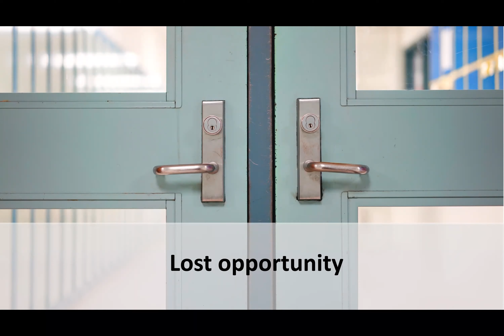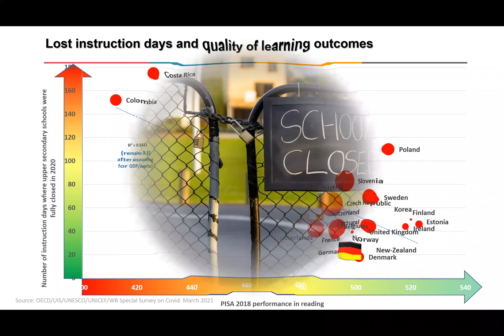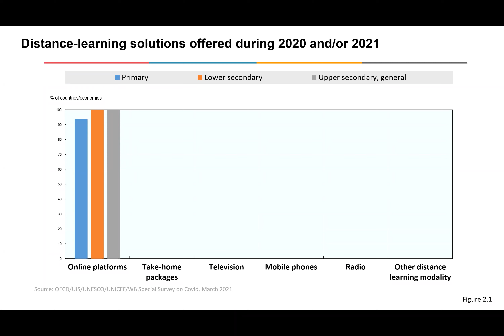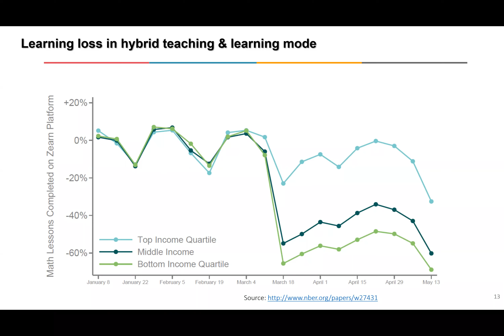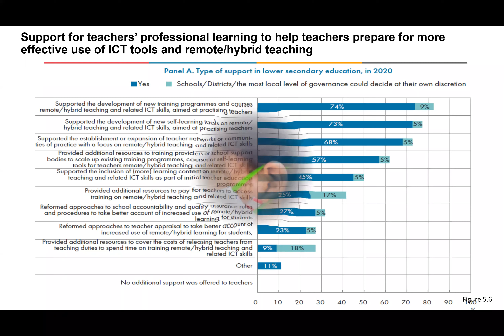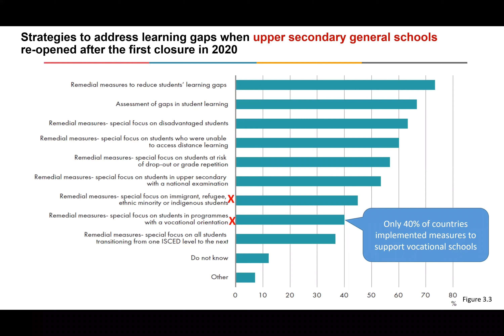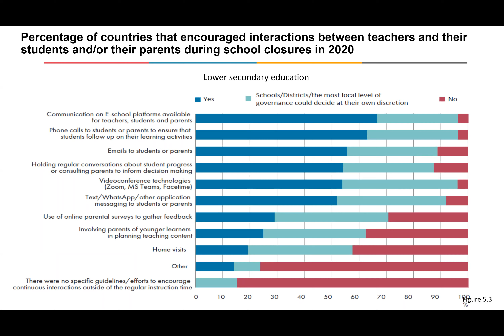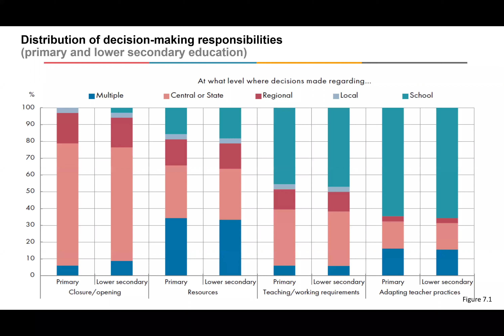Zustand der Schulen nach einem Jahr Pandemie – Umfrageergebnisse aus OECD-Ländern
Webinar des OECD Berlin Centre vom 14. April 2021

Vortrag: Andreas Schleicher | Bildungsdirektor, OECD

Im Anschluss Diskussion mit:
🔹 Ludger Wößmann | Leiter des ifo Zentrums für Bildungsökonomik
🔹 Susi Kriemler | Leiterin der „Ciao Corona“ Schulstudie, Universität Zürich

Moderation:
🔹 Nicola Brandt | OECD

ÜBER DIE OECD
Die Organisation für wirtschaftliche Zusammenarbeit und Entwicklung (OECD) ist eine internationale Organisation, deren Ziel eine bessere Politik für ein besseres Leben ist – eine Politik also, die Wohlstand, Gerechtigkeit, Chancen und Lebensqualität für alle sichern soll. Wir wollen die Zukunft gestalten. Dabei stützen wir uns auf knapp sechzig Jahre Erfahrung in der Analyse politischer, wirtschaftlicher und gesellschaftlicher Entwicklungen.

Gemeinsam mit Regierungen, Politikverantwortlichen und Bürgern arbeiten wir an internationalen Normen und evidenzgestützten Lösungen für ein breites Spektrum sozialer, ökonomischer und ökologischer Herausforderungen. Mit unseren Daten und Analysen bieten wir eine einzigartige Wissensplattform zu unterschiedlichsten Themen: von der Wirtschaftsförderung über Arbeitsplatzschaffung und Bildung bis hin zur Bekämpfung weltweiter Steuervermeidung. Wir ermöglichen den Austausch von Erfahrungen und Best Practices, formulieren Politikempfehlungen und unterstützen die internationale Standardsetzung.

Um mehr über die Arbeit der OECD zu erfahren, besuchen Sie uns

ÜBER DAS OECD BERLIN CENTRE
Das OECD Berlin Centre vermittelt die Arbeit der OECD an politische Entscheidungsträger:innen, Medien und die breite Öffentlichkeit in Deutschland, Österreich und der Schweiz. Das Themenspektrum reicht von wirtschaftspolitischen Analysen über Bildung, Migration und Entwicklungszusammenarbeit bis hin zu Steuer- und Handelspolitik.

Auf der Website des OECD Berlin Centre finden Sie Aktuelles aus der OECD-Welt für Deutschland, Österreich und die Schweiz